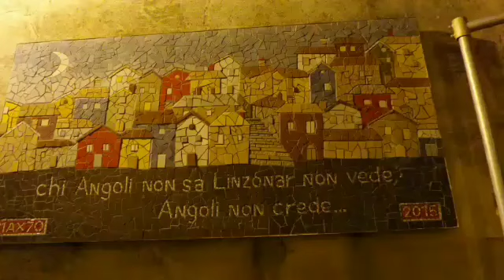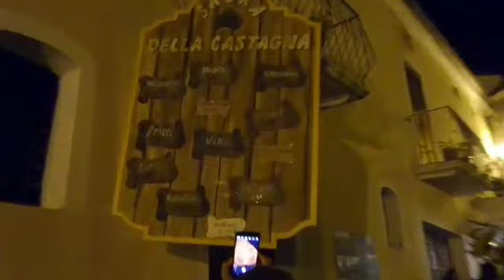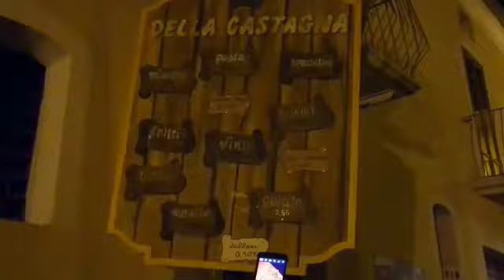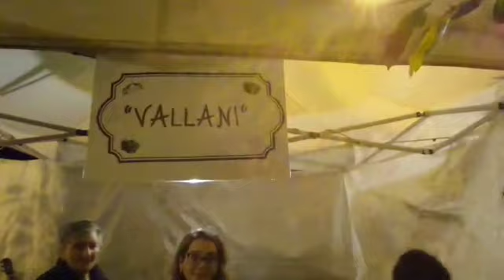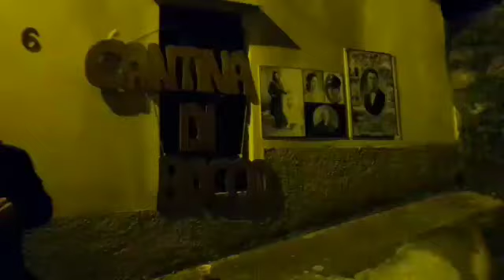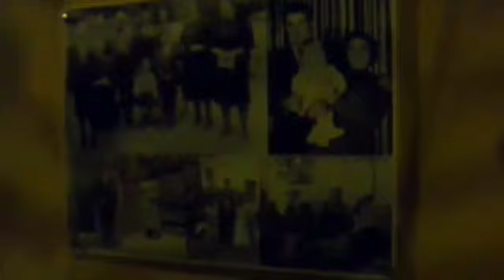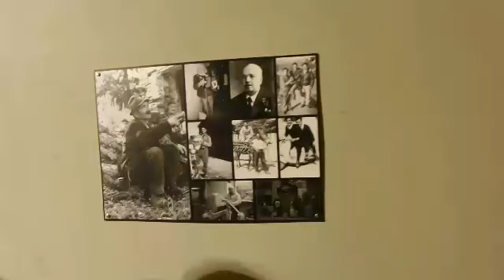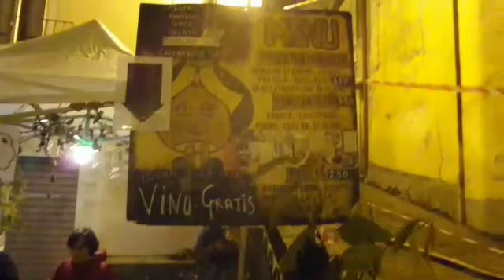Caruso web 44 YouTube Angoli Serrastretta Italia "La Sagra della Castagna" 2018